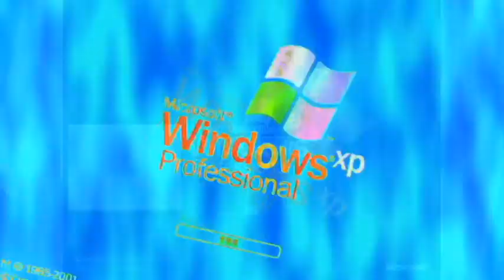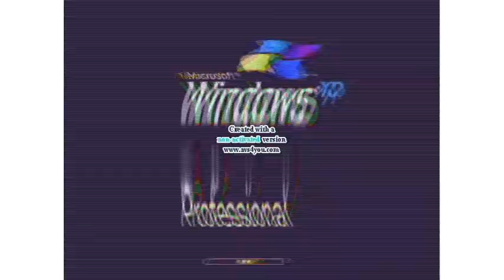Windows XP Effects 80 In G Major 7